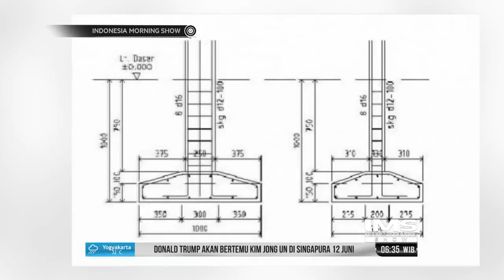Hak Hak Paten di Indonesia